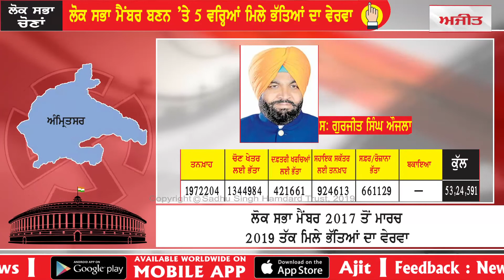ਰੌਚਕ ਗੱਲਾਂ - ਲੋਕ ਸਭਾ ਮੈਂਬਰ ਬਣਨ 'ਤੇ 5 ਵਰ੍ਹਿਆਂ ਮਿਲੇ ਭੱਤਿਆਂ ਦਾ ਵੇਰਵਾ